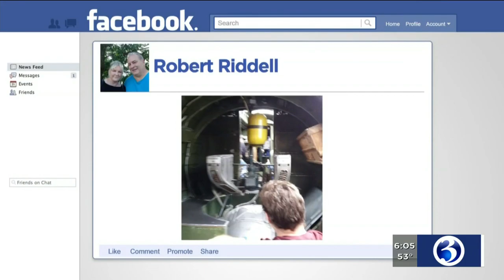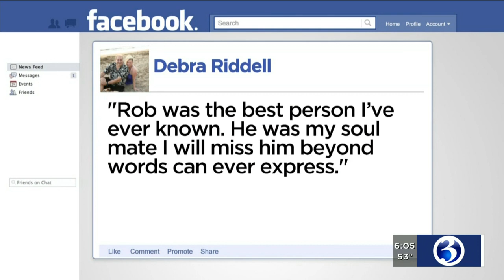VIDEO: East Granby resident killed in B-17 crash remembered by family members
Seven people on board a vintage WWII plane that crashed at Bradley International Airport died on Wednesday.